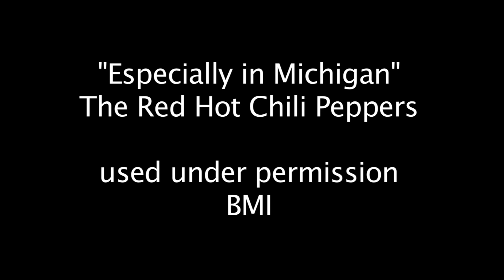Jaywalker Open: a benefit for the Right Door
Jaywalker Lodge benefit golf tournament for the Right Door in Aspen, CO. Music used under permission BMI.